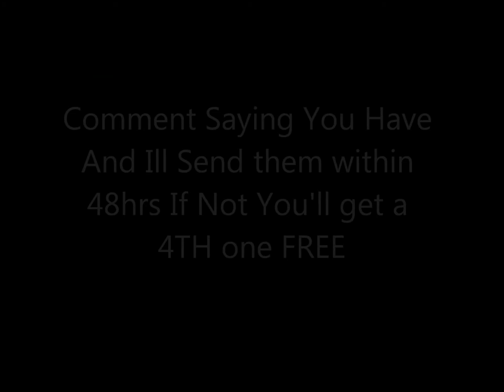Free Youtube channel layouts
Free youtube layouts